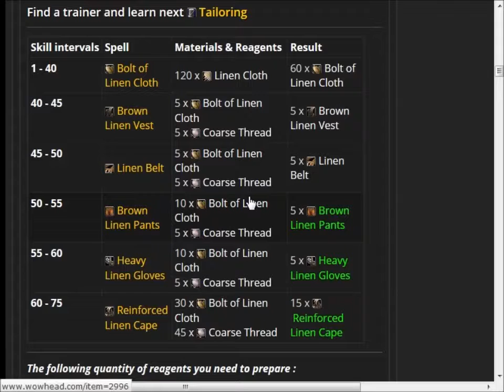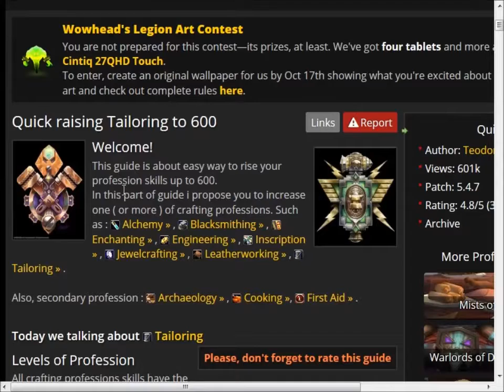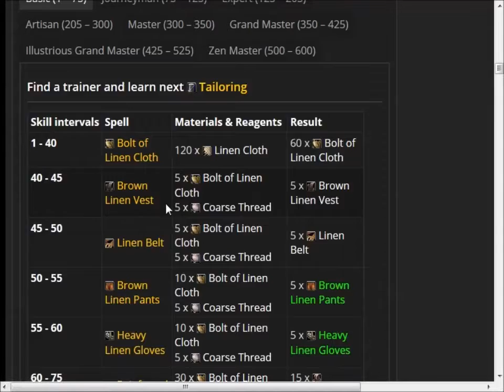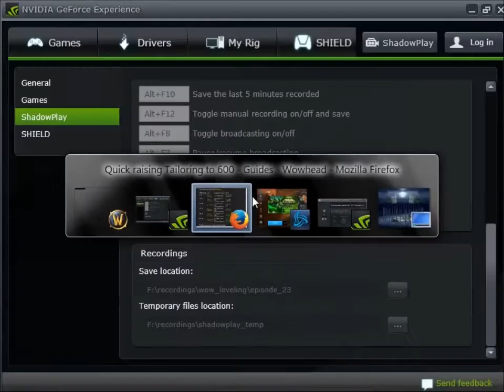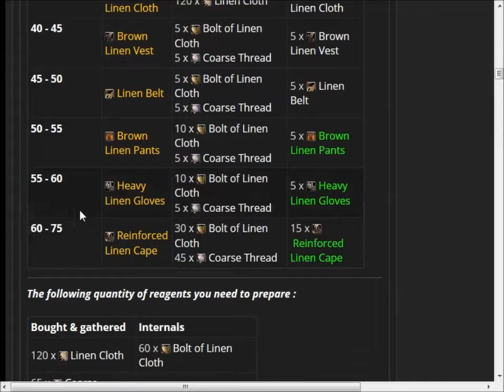world of warcraft leveling [23/x]: a tailoring we will go!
i start off by actually /telling/ the story of grimclaw.  this is spoilery - especially if you want to play that section yourself, so turn your sound down when the video tells you to [and turn it back up when it says to do so.]

after that, i actually find the guys i was after to complete the linen cloth grind [it's pretty short, really] - i talk a bit about some other grinds i've been on and then we fly up to darnassus to get some tailoring done.

i also show off one of the websites/resources that has a /lot/ of information and guides that could be useful.  [so that means i have to alt-tab.  i do try and hide the behind-the-scenes stuff as best as i can, but i'm pretty sure some of that stuff slipped through the cracks :)]